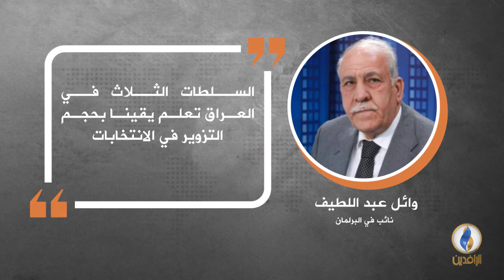في دقيقة .. أبرز التصريحات الصحفية ليوم الأربعاء